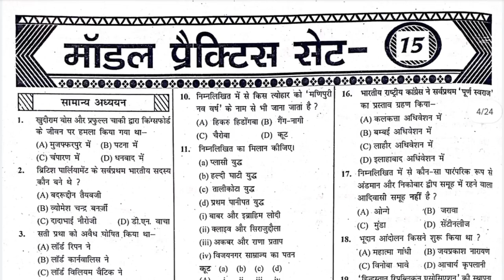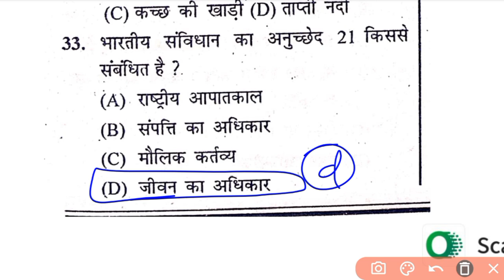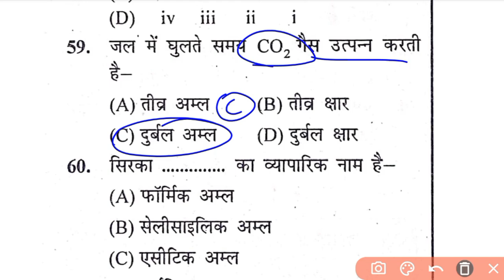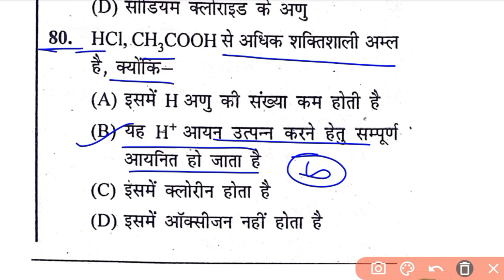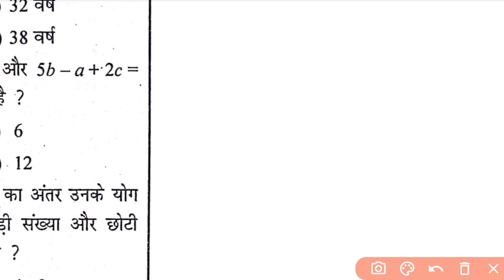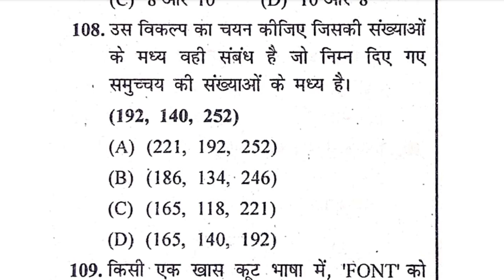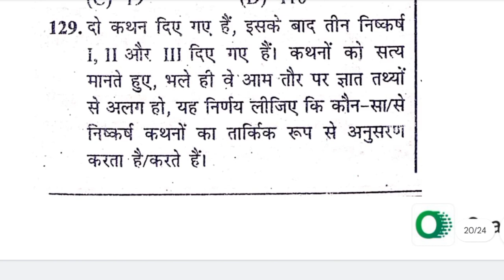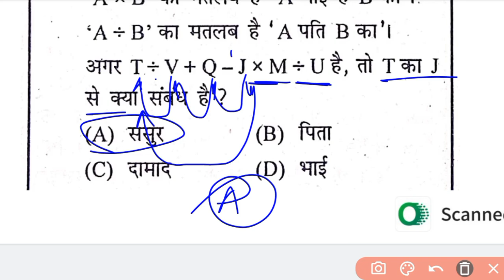Set -25 // Bihar SSC Inter level Exam// Model Practice Set For BSSC// Unique Publication 💥🤯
Set -25

 Bihar SSC Inter level Exam// Model Practice Set For BSSC// Unique Publication

Model Practice Set For BSSC Exam 2024🎯Unique Publication

💥 Unique Publication SET for BSSC Exam 2023

Unique Publication

BSSC Inter level exam 2024 Unique Publication

BSSC Model Practice Set with Full Discussion

Bihar SSC Inter level Model Practice Set With Full Discussion

bssc

 Unique Publication Bssc

Bihar SSC Inter level MODEL PRACTICE

 Unique Publication SET PRACTICE FOR Bssc

Bihar SSC INTER LEVEL Model Practice QUESTIONS ❓

Unique Publication Practice Set with full discussion

Bihar SSC INTER LAVEL practice set QUESTIONS

UNIQUE PUBLICATION

Bihar SSC INTER LEVEL TEST SET QUESTIONS

 UNIQUE PUBLICATION Practice SET

Bihar SSC Inter Level Practice question

Unique Publication Model Practice Set BSSC Inter level with full discussion

bssc Inter level Model Practice Questions paper

daily set practice for bssc Inter level 2024

Bssc Inter level set practice 2023 with full discussion

Unique Publication Practice Set question papers with full discussion

Bihar inter lavel Practice Set question papers

Bihar SSC exam full discussion

PCS DARPAN

From- India